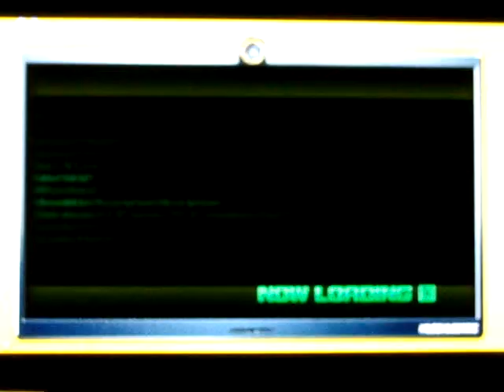Sonic Unleashed - Mazuri Night (Act 2) S-Rank (PS3)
I recorded them by my digital camera!

I'm not good at walking the balance beam. XD